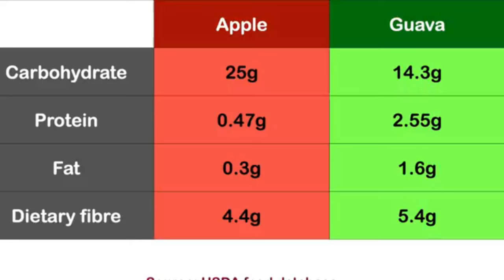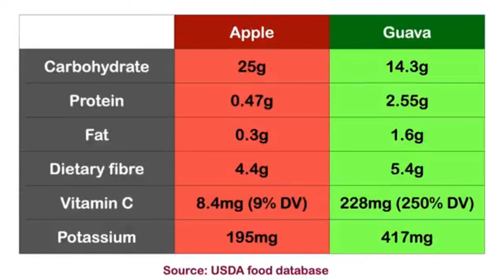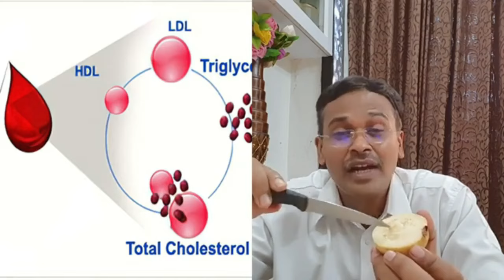கொய்யாவில் அப்படி என்ன இருக்கு - பல டாக்டர்களின் கருத்து | Doctor advise on guava | Vitamin C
Dr.Arun kumar
Dr.Karthikeyan
Dr.Santhosh Jacob
Dr.Ashwin Vijay
Dr.Sahul
Dr.Krish Ashok
Dr.Sivaraman